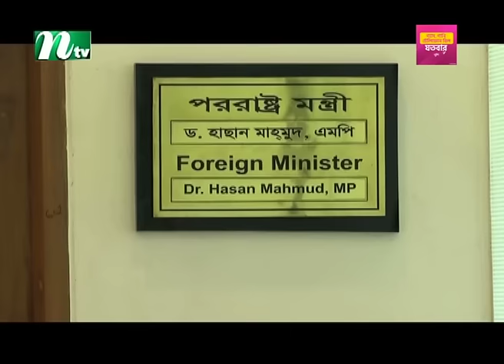🟢 মধ্যরাতের খবর | Moddho Rater Khobor | 26 January 2024 | NTV News | NTV Latest News Update